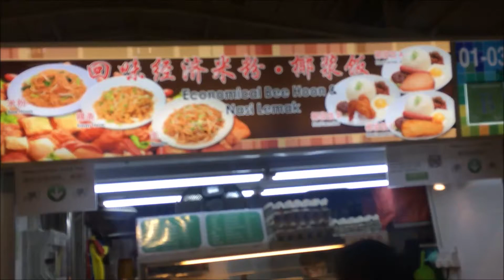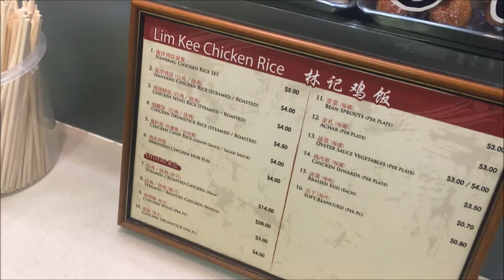Economical Noodles Breakfast and Chicken Rice Lunch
Food in Singapore!  I had economical noodles for breakfast.  What is that?  In local parlance, it is called bee hoon, or kway teow.  I chose the latter (rice noodles) plus luncheon meat, fried egg and fried tofu.  The serving cost be $2.80 SGD.  And then I had lunch in a local food court, this time choosing the Singaporean staple - chicken rice!  I took the chicken rice set for $5 SGD.  Food is good!